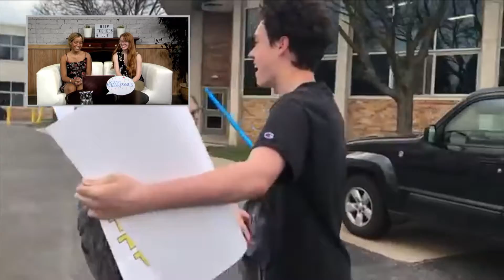HTTV Tee-Hee's: Promposals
Interns Melanie and Angela searched the internet for the most epic proposals for this episode of HTTV Tee-Hee's. Be sure to let us know which was the best and the worst proposal video in the comments down below!